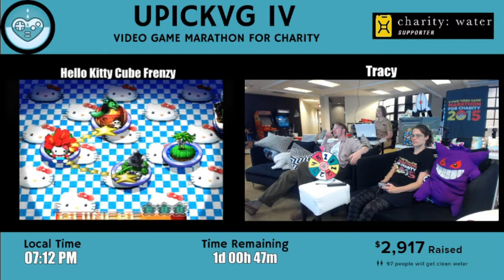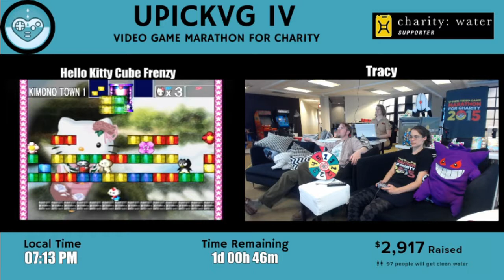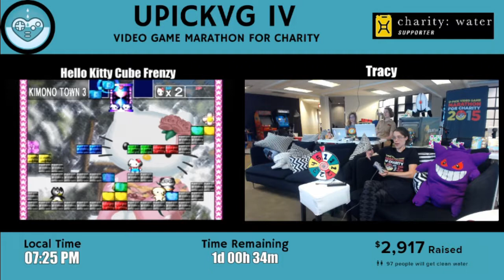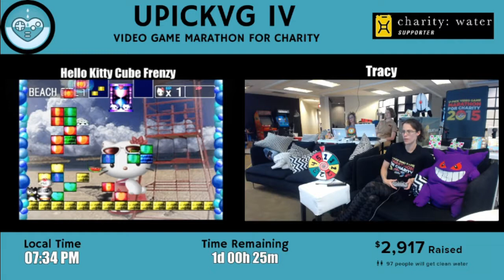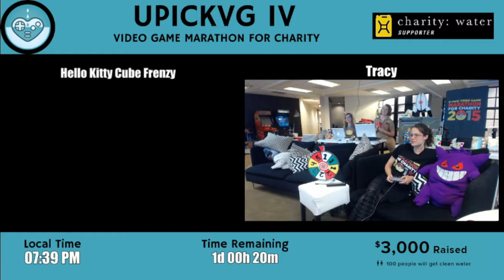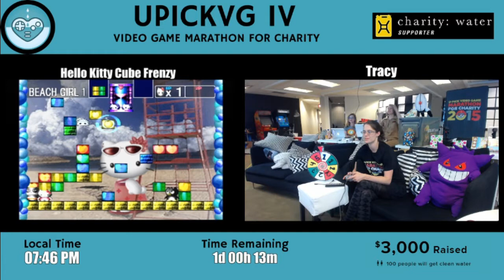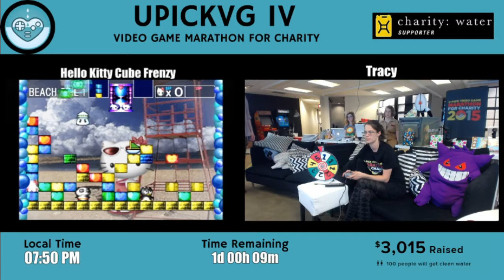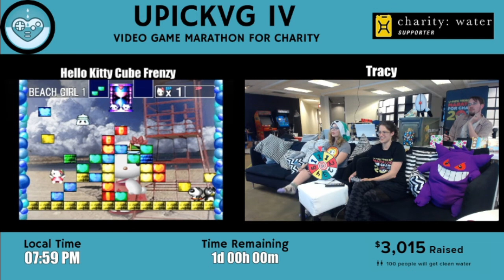UPickVG IV (2015) - Hour 24: Hello Kitty's Cube Frenzy with Tracy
Tracy solves puzzles with Hello Kitty and discusses the finer points of potato chips.

Assisted by UPickVG crew members Chip Chasterson, Stephonee, GrantGrant, and DebbStep.